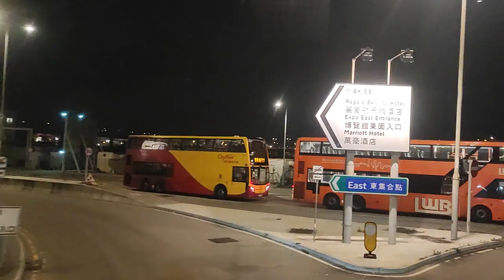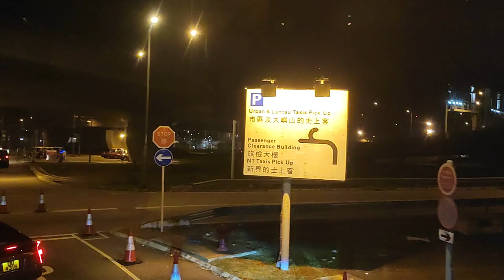Naik bis umum noA34